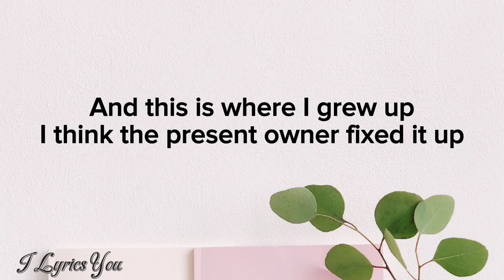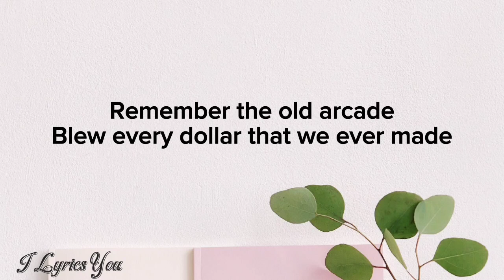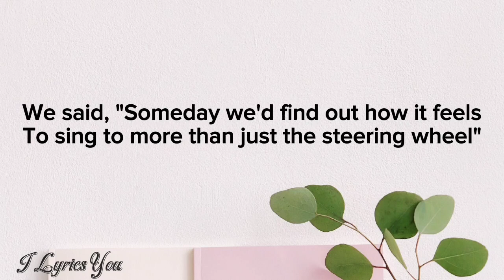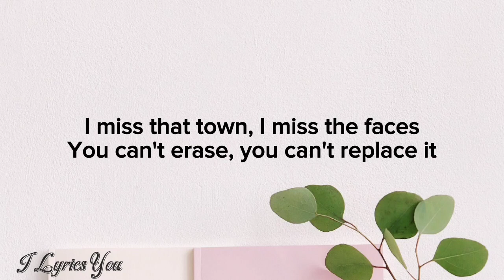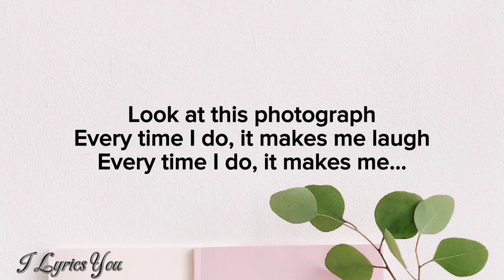Photograph lyrics _ nickelback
Photograph
nickelback

Source of lyrics : Musixmatch

Songwriters: Chad Kroeger / Ryan Anthony Peake / Michael Douglas Henry Kroeger / Daniel Patrick Adair

Photograph lyrics © Warner-tamerlane Publishing Corp., Arm Your Dillo Publishing Inc., Zero-g Music Inc., Daniel Adair Pub Designee, Black Diesel Music, Inc.